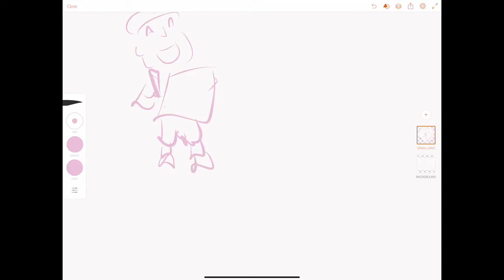What is generative art 1908